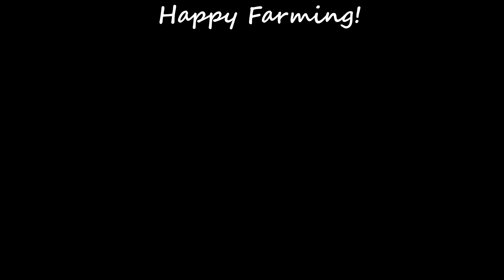Emergen C product review